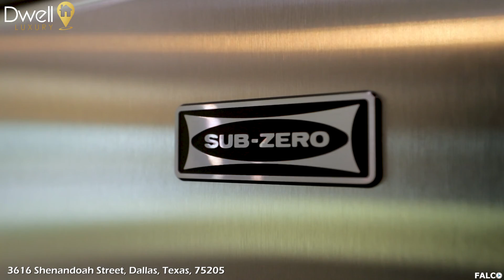3616 Shenandoah Street, Dallas, Texas 75205 | Shauna Bright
3616 Shenandoah Street, Dallas, Texas 75205 | Shauna Bright

FOR SALE
Captured for Shauna Bright with Dwell Realty in Tyler, Texas

Captured By: Falco Media Services

All rights of the video belong to Falco Media Services. All images, and video have been created/captured by Falco Media Services. No reproduction for YouTube or any News/media is allowed without prior written permission.